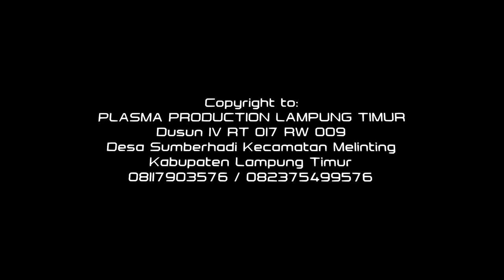Srampat Bening Musik Lampung Timur Plasma Production Bastomi Suara Smansa Plasmaducation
1. Video Shooting & Foto Digital
2. Tarup, Disel dan Panggung
3. Make Up pengantin dan Puade
4. Cetak Undangan
5. dan Pelatihan/Kursus Gratis.